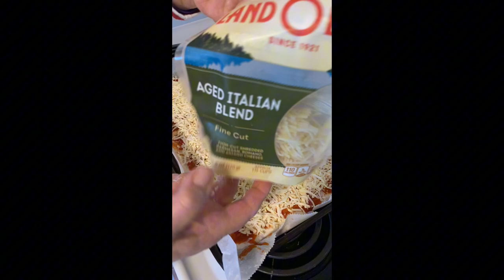How To Pizza Quick